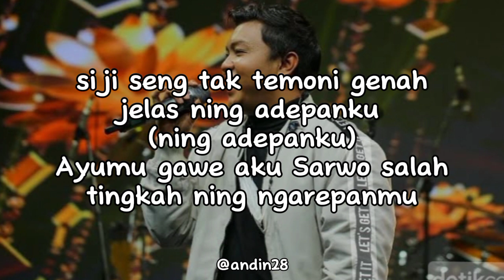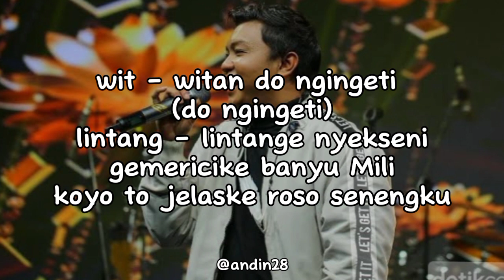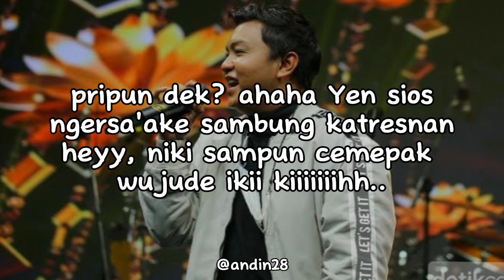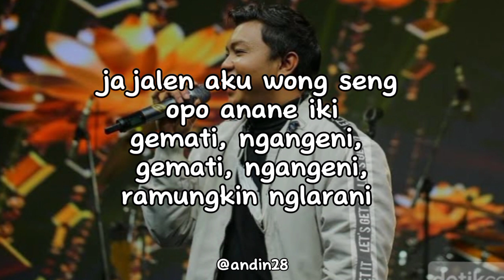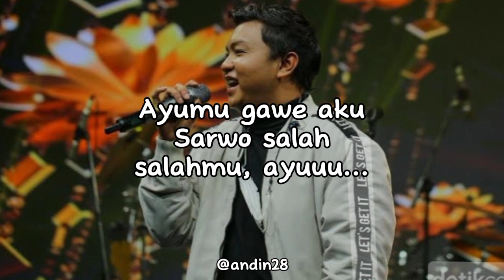lirik lagu_JAJALEN AKU_DENNY CAKNAN_